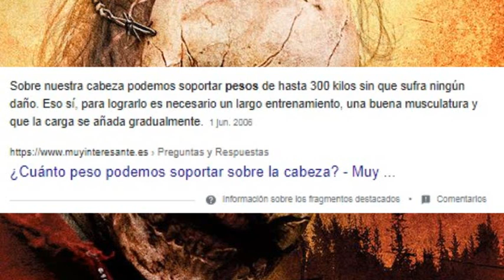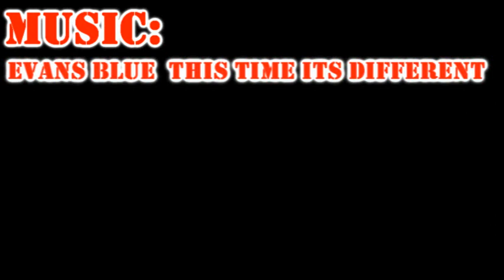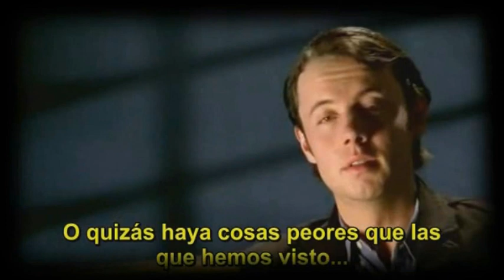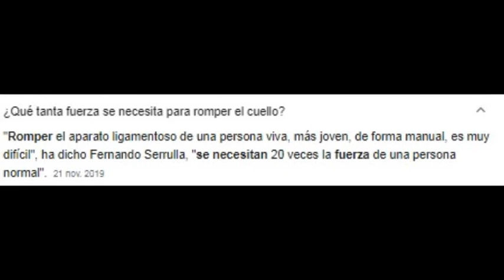Top 4 Personajes Snuff Que No Le Ganan a Baby Face (The Hills Run Red)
Si el vídeo fue de su agrado haganmelo saber dejándome un like y una suscripción, y estén atento para el próximo vídeo, donde el protagonista analizar sera el muñeco asesino y diabólico favorito de todos